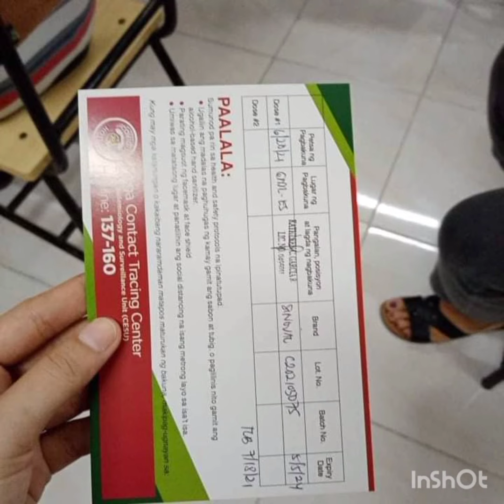I'm fully Vaccinated 💪